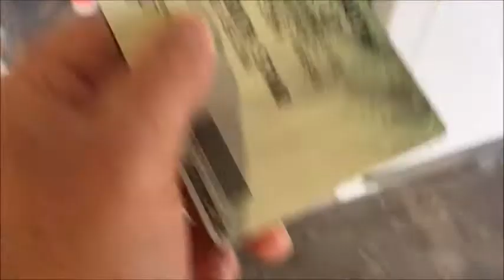The New Páirc Uí Chaoimh - Yes To New Vlogs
I said yes to seeing the new Páirc Uí Chaoimh in all it's glory.